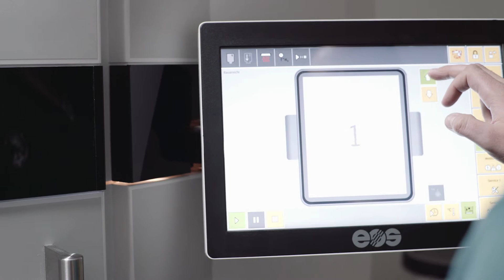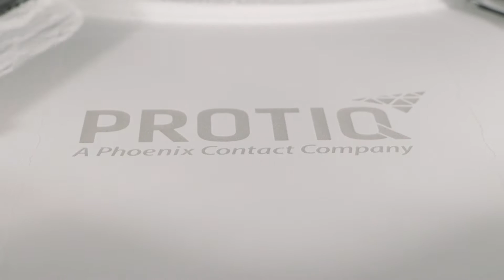Selektives Lasersintern: 3D Druck aus Kunststoff von PROTIQ erklärt!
Beim selektiven Lasersintern wird Pulver mithilfe eines Lasers geschmolzen und auf diese Weise Schicht für Schicht aufgebaut. Das Ergebnis sind dreidimensionale Objekte, die in nahezu jeder Form realisiert werden können. Mit diesem Verfahren lassen sich mechanisch belastbare Kunststoffe herstellen, die eine hohe Beständigkeit gegen viele Chemikalien aufweisen. Integrierte Funktionen, wie beispielsweise Filmscharnieren und Rasthaken, lassen sich gut abbilden.

Objekte, die mit dem Lasersintering-Verfahren hergestellt wurden, sind langlebig und sind für vielfältige Einsatzgebiete interessant.

Haben Sie Fragen zum Video? Wir freuen uns auf Ihren Kommentar!

Hat Ihnen das Video gefallen? Zeigen Sie es uns mit einem Like!